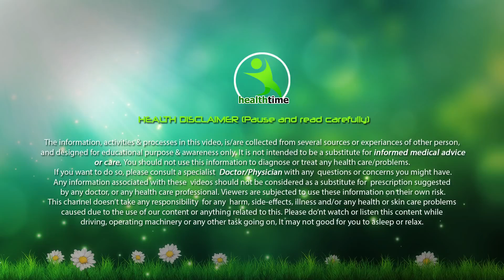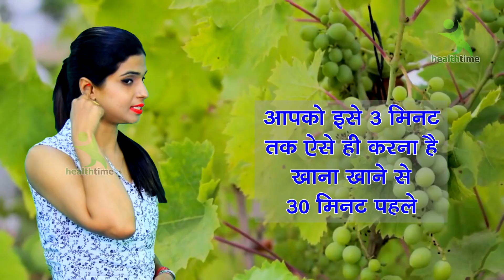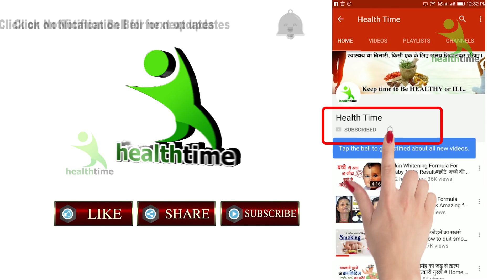कान का ये बटन दबाएं, 1 दिन में 1 किलो तक वजन का खात्मा !!! Weight Loss by Ear Acupressure Technique